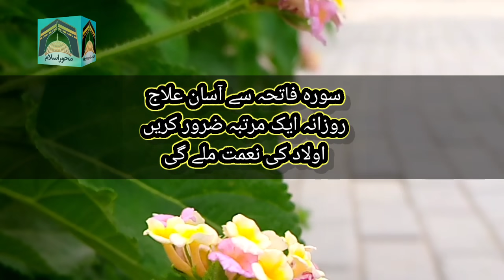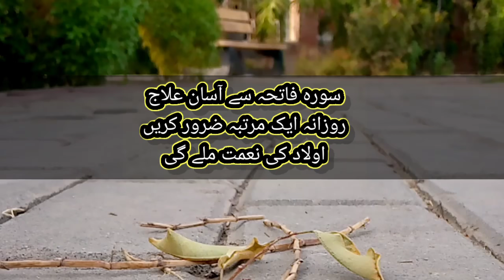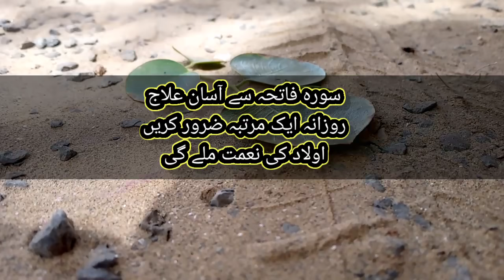Surah Fatiha se Aulad ka Khas Wazifa | Rohani, Jismani ka Ilaj with Surah Fatiha | Mehwar-e-Islam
Assalam-o_Alaikum!
Aaj ki Video main jo wazifa bayan kiya gaya hai is Wazifa ko karne se aap ki Rohani or Jismani Bimariyan Allah Pak Dour kar dain ge. Bas aap ne ye Wazifa karna hai or aap ki Har Bimari, har Mushkil, har burai dour ho jain gi! In-Sha-Allah!

Note:
Credit to the owners.All the videos, music, images, and graphics used in the video belong to their respective owners and I or this channel does not claim any right over them.